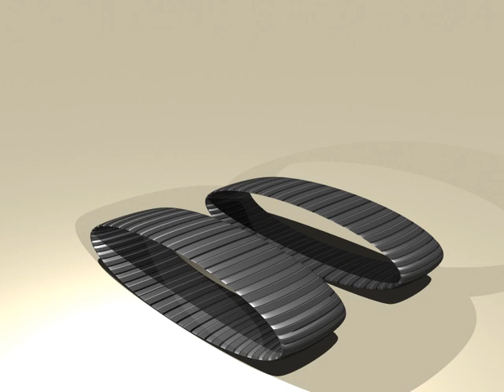Bryce 3d animated tank thread tutorial (in description)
obserb the object and animation in video
Step 1
 create - Torus
          edit torus to Radius 64
          edit y resize like tank thread (your own)
          edit z resize for width (your own)

step 2

          Texture

          edit texture

           metals - Industrials - Ribbed Hose 3

           edit you own color

step 3

           To animate the texture

            go to material lab (make sure the object are selected)
            click transformation tools
            Edt texture
            go to offset control
            Go to scrubber timeline animation (your own)
            pull the arrow (Depending on the position of your object)
            Render the animation
            That's it